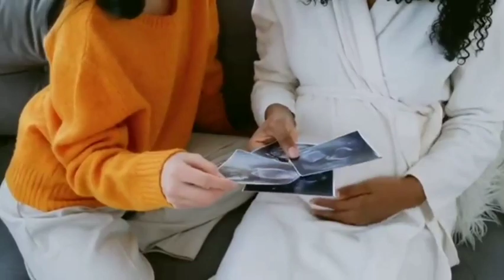पेट में लड़का हो तो क्या लक्षण होते हैं? | 4 सटीक लक्षण / How to know son or daughter in womb?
पेट में लड़की हो तो क्या लक्षण होते हैं?/ @benatural / How to know daughter in womb? | 5 सटीक लक्षण

1. ladka hone ke lakshan
2. garbh me ladka hone ke lakshan
3. symptoms of baby boy
4. गर्भ में बेबी बॉय होने के सटीक लक्षण
5. gender Prediction during pregnancy
6. baby boy hone ke lakshan
7. beta hone ke lakshan

गर्भ में बेबी बॉय होने के सटीक लक्षण| लड़का होने के लक्षण

garbh me ladka hone ke sanket
baby boy during pregnancy
baby boy during pregnancy in hindi
बेटा होने के लक्षण
kaise pata kare लड़का hai ya ladki
kaise pata kare garbh me ladka hai ya ladki
ladki hone ke sanket
symptoms of baby girl
Kaise pata kare ladki hoga ya ladka